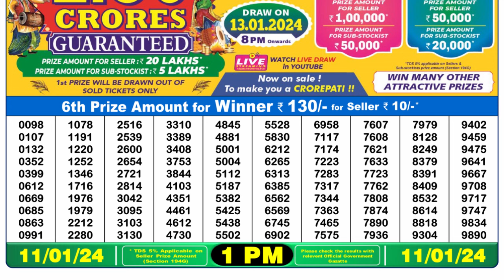🔴Dear Lottery Sambad Live 1pm today 11.01.24 Nagaland State Lottery Result